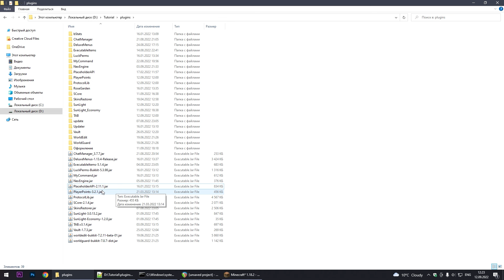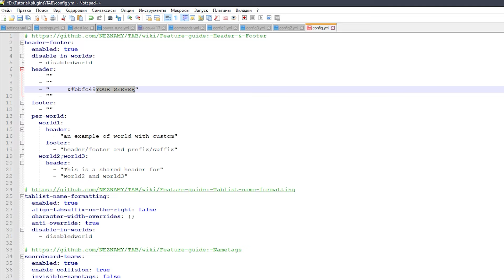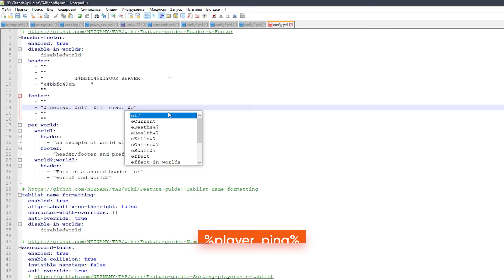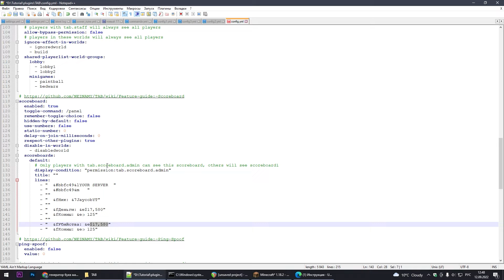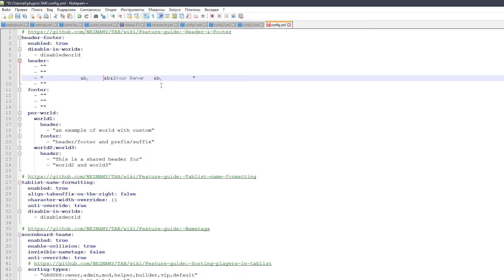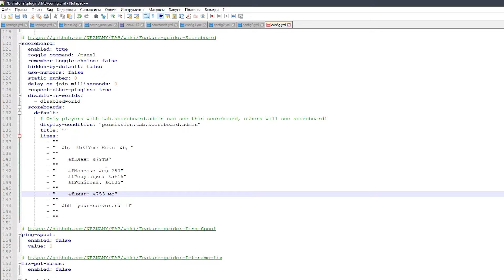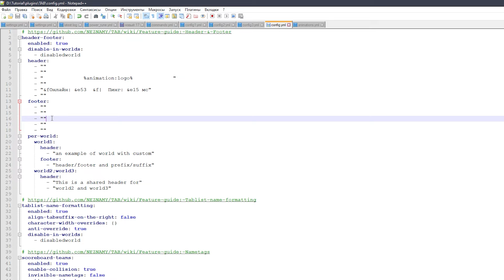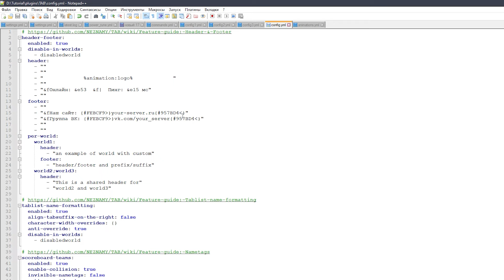💡 ОФОРМЛЕНИЕ ТАБ-ЛИСТА И СКОРБОРДА / ВАРИАНТЫ ОФОРМЛЕНИЯ / ТУТОРИАЛ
⚡ Визуал сервера, его оформление настолько же важно, как и техническая составляющая. В сегодняшнем видео рассмотрим несколько вариантов оформления таб-листа (списка игроков) и скорборда.

⌛️ Таймкоды:
0:00 — Вступление
3:23 — Вариант оформления #1
13:23 — Вариант оформления #2
18:42 — Вариант оформления #3
25:37 — Заключение

✅ Приветствую, меня зовут Джейкоб и я снимаю видеоролики по Майнкрафту и не только. У меня есть ряд рубрик, которые я стараюсь периодически выкладывать. Советую посетить канал, уверен, что ты найдёшь для себя что-то интересное. Спасибо 😊